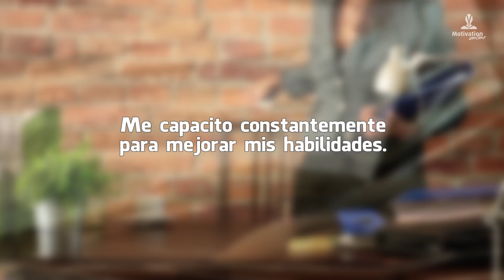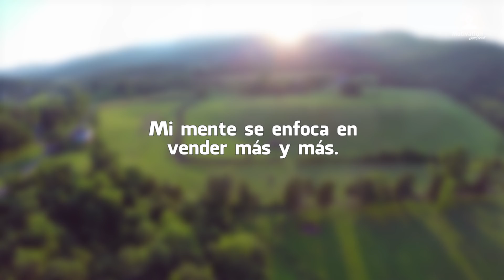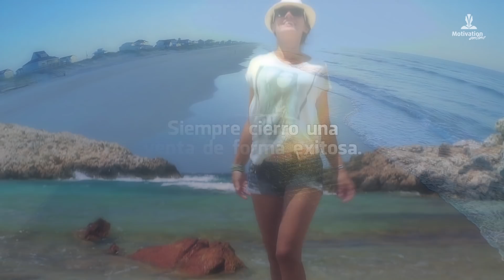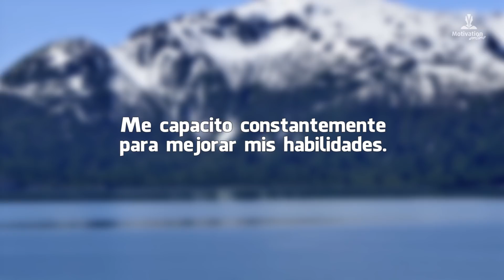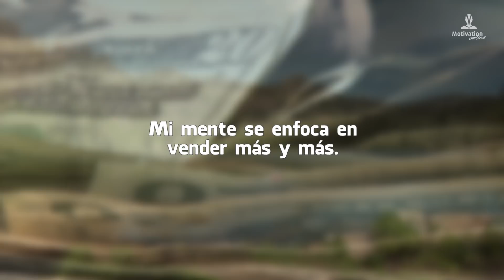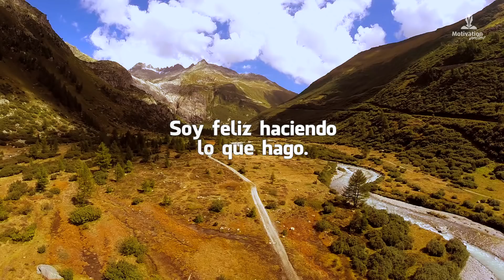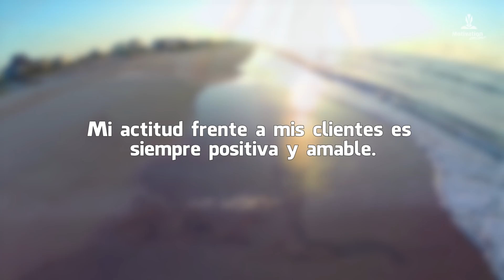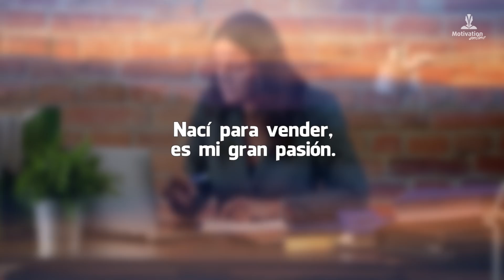Como AUMENTAR mis VENTAS 🤑 con AFIRMACIONES POSITIVAS PODEROSAS | Motivation Online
Las afirmaciones positivas pueden tener un impacto increíble en la actitud de un vendedor. Al identificar las creencias y los miedos y construir un nivel alto de confianza en ellos, lleva a los vendedores a tomar acciones y alcanzar un mayor éxito. De esta manera se potencia la mente para las ventas.

EMPIEZA HOY!
👉🏻¿Eres consciente de qué alimentas a tu subconsciente? ¿De pensamientos destructivos o de pensamientos constructivos?
También es importante que observes como te expresas, qué te dices, cómo te hablas porque será un reflejo de cómo piensas. Si nuestros pensamientos son limitantes, del tipo, no soy capaz, no puedo, nuestra mente subconsciente ayudará a producir en nuestra realidad eso en lo que creemos.
Nuestro cerebro no entiende la diferencia entre la realidad y la ficción, por eso tenemos la capacidad de crear nuestra realidad interna, eso que queremos, en nuestra realidad externa, materializándola. Vive en un constante presente, funciona en tiempo real.

✅ ¿Cómo funciona la reprogramación mental de creencias limitantes?
Con ayuda de la motivación con AFIRMACIONES POSITIVAS y la repetición diaria, el subconsciente grabará esta nueva información positiva reemplazando los antiguos pensamientos negativos.
De a poco comenzarás a cambiar la forma en que interpretas todo lo que te sucede, y al cambiar la percepción de las cosas cambiará tu propia realidad y eso ayudará a tener unas mente más positiva, por lo tanto la vida que mereces, llena de abundancia y prosperidad en todos los sentidos.

IMPORTANTE: para que las afirmaciones positivas sean efectivas debes escuchar este video todos los días, un mínimo de 21 días, para reprogramar tu inconsciente e incorporar estos nuevos pensamientos a tu vida diaria.

Afirmaciones positivas contenidas en este audio:
– Aumentan mis ventas día tras día
– Mi mejor herramienta es una excelente comunicación.
– Mi motivación aumenta mis ventas.
– Soy un verdadero profesional en mi sector.
– Mi producto es el mejor del mercado.
– Soy convincente y responsable.
– Mi actitud frente a mis clientes es siempre positiva y amable.
– Me capacito constantemente para mejorar mis habilidades.
– Mis clientes confían en mi.
– Soy capaz de responder a toda objeción que se presente.
– Confío en mis talentos y capacidades.
– Mis productos son sumamente valiosos.
– Desarrollo nuevas estrategias para aumentar mis ventas.
– Siempre cierro una venta de forma exitosa.
– Soy feliz haciendo lo que hago.
– Mi lenguaje corporal transmite seguridad.
– Mis clientes me valoran.
– Nací para vender, es mi gran pasión.
– Soy una persona próspera y abundante.
– Mi mente se enfoca en vender más y más.